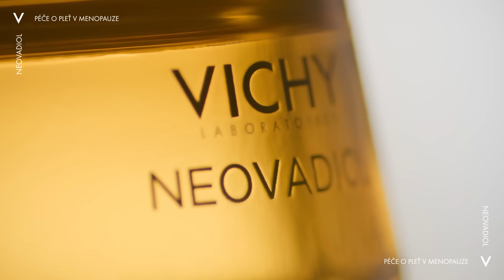Vichy Nevadiol: Ta pravá péče o pleť v menopauze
Jsme v menopauze. No a?
Pořád máme svoje cíle a sny. Pořád se chceme cítit krásné, ať jsme v jakémkoli věku.
A když víme, jak se o pleť v menopauze starat, její projevy nás už tolik trápit nemusí.

Používáme Neovadiol od Vichy, značky č. 1 v oblasti stárnutí pleti doporučované českými dermatology.*
*Studie IQVIA™, 2021, Česká republika, 90 dermatologů.
Klikněte na tlačítko 🔔 a ODEBÍRAT, abyste nepřišly o další videa týkající se menopauzy.